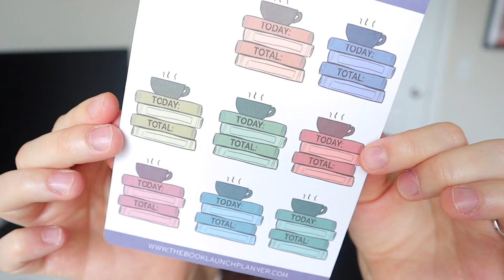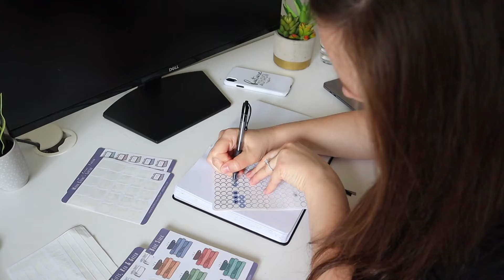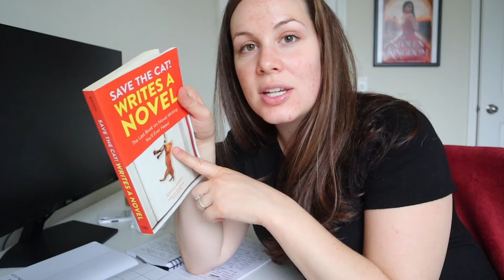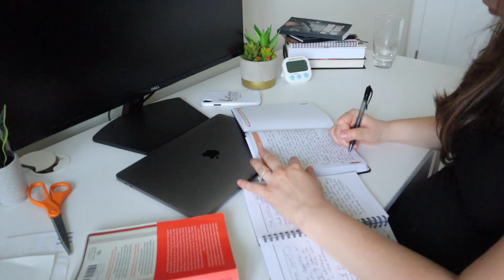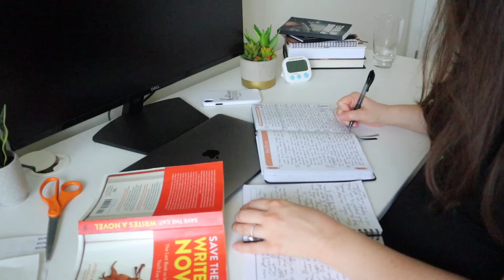PREPTOBER VLOG | Outlining the END of My Newest Book Project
Excited to FINALLY outline the end of this newest book idea! I'm participating in "Preptober" but also hoping to do NaNoWriMo (National Novel Writing Month) early this year (!!) so hope you enjoy this vlog of getting ready to start writing my next book!

M E N T I O N E D  I N  T H E  V I D E O :

◦ Novel Planner Notebook (DARK cover)
◦ Novel Planner Notebook (LIGHT cover)
◦ Save the Cat Writes a Novel

📒  M Y   O T H E R   W O R K :
◦ HOW YOUR BOOK SELLS ITSELF
◦ GROW YOUR AUTHOR PLATFORM
◦  PLAN A PROFITABLE BOOK LAUNCH:
◦ EVALENE'S NUMBER
◦ PEARL'S NUMBER
◦ THE CONFIDENT CORGI
◦ Novel Planner Notebook (DARK)
◦ Novel Planner Notebook (LIGHT)

❤️ Bethany